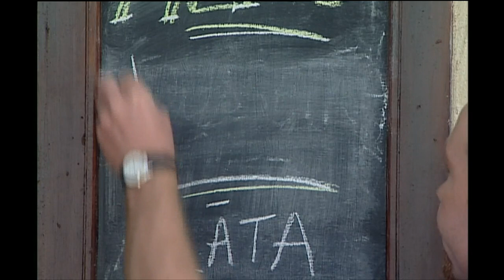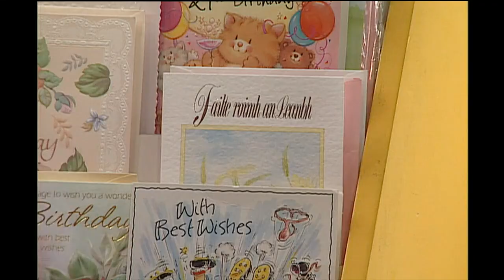Sraith 3 Eip 2